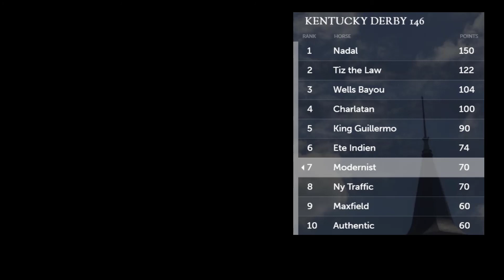Matt Winn Recap 2020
Maxfield wins the Matt Winn over Ny Central and Pneumatic at Churchill Downs.